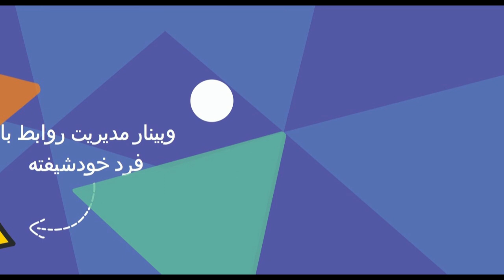چرا باید درباره خودشیفتگی بیاموزیم؟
خودشیفتگی تبدیل به یک اپیدمی خاموش روانی-اجتماعی شده است. خودشیفته‌ها بر خلاف بسیاری اختلالات روانشناختی که فرد را منزوی و کم‌اثر میکنند، پاداش می‌گیرند و در معرض توجه‌اند و همین دامنه آسیب را بسیار گسترده می کند به همین دلیل ضروری است در این باره بیاموزیم.
خرید ویدیوی وبینار «خودشیفتگی و مدیریت روابط با فرد خودشیفته سمی»:
کد تخفیف سی درصدی برای نوروز : 1400